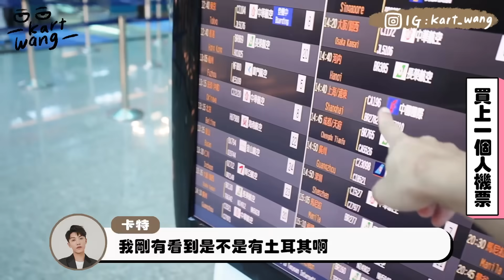〖卡特〗他去哪我就去哪？「買上一個人的機票！」現場買機票飛往XXX！挑戰整天”買上一個人的東西”我就買什麼！！😂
〖我要買跟上一個人一樣的機票！隨機旅遊去😍〗

每次最讓我頭痛又很愛的題材來了！！
就是….買上一個人系列啦😂😂😂
這次是：「跟著上一個人出去！」
他去哪裡我就去哪裡 隨機旅遊囉😍

而且跟小薑一起…沒想到直接被送到了XXXX！
這次帶了克蘭詩的雙激萃精華和彈簧霜旅行
在台灣就很喜歡克蘭詩對膚況穩定🫶
不管隨機去哪邊都不怕肌膚亮紅燈🤭
使用後肌膚變得細緻～膚色也提亮了😍

克蘭詩的完美水油2:1的雙質地 保濕但不粘膩
雙激萃的雙管獨立保鮮設計也很讓人放心！
卡特是用經典版的 還有清爽版可選擇唷～～

還能獲得專屬優惠買1送3贈品（不敗經典組或清爽穩膚組）
只要$4,380！現省$1,275😍
在官網購買一年一次超划算的週慶組合
還有超值獨家優惠！千萬不要錯過喔～

你們覺得這次買上一個人的東西如何！！！！
一整個旅行都很精彩 處處都是新發現🤣

你們有嚇到我是去這裡嗎哈哈哈哈
如果有興趣的話記得先追蹤卡特的IG！

趕快留言覺得你們還想看卡特買上一個人的什麼呢🤣